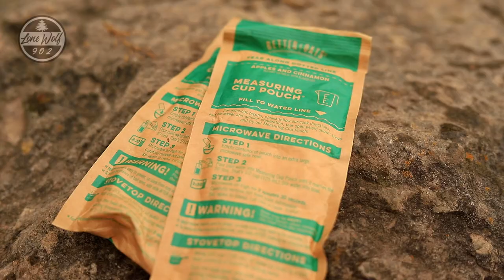Wild Camping With Tipi Shelter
wild camping in a remote location with pomoly tent and carving wooden spoons next to the campfire. a fun overnight hiking adventure with beautiful scenery of the ocean and waterfalls. some useful bushcraft and knife skills .